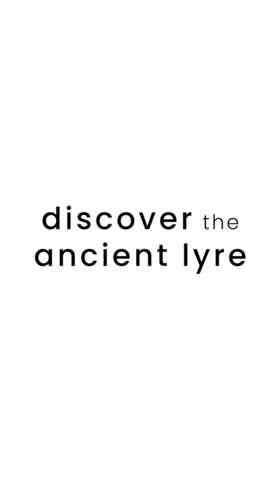Ancient Lyre in Milan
💪 Meet the Greek Lyre and the Kithara with Giorgio, an Expert Artist for the European Commission

🟢 SEIKILO is on Spotify too!